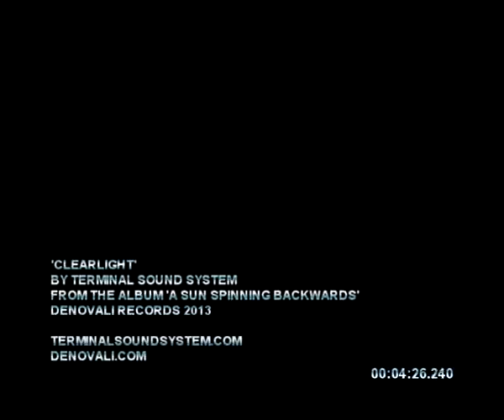Terminal Sound System - Clearlight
from 'A Sun Spinning Backwards' [CD|2xLP|DIGITAL]
Denovali Records · den167

Sliced, layered & fused by Terminal Sound System from footage of mixed origin.